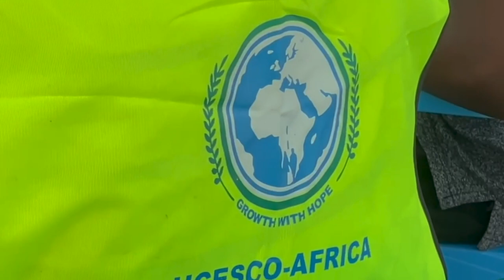HOW UCESCO AFRICA,OCEAN SACCO & OTHER LOCAL PATNERS ARE KEEPING MAMA NGINA WATERFRONT CLEAN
azimio,azimio tv,migori,tv stations,multimedia,national dialogue committee,daily nation,live streaming,free streaming,online television,streaming service,streaming platform,ntv kenya live streaming now,ntv live streaming online now,amilo nyar nyakach emma jalamo,citizen tv live streaming kenya now,ntv kenya live streaming online now,kenya news,kenyan news today,kenyan latest news,latest news today,news update,news kenya,news today kenya

citizen,citizen live,citizen tv live,citizen tv

An independent channel for news,politics and interview panel for governance,youth and women empowernment.

News and political Journalism